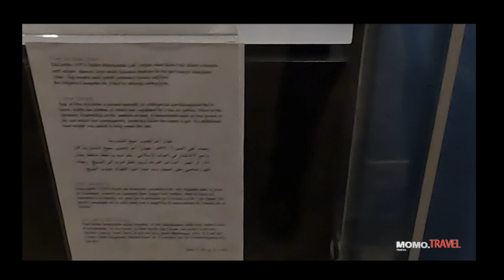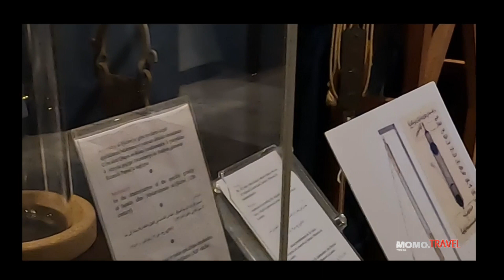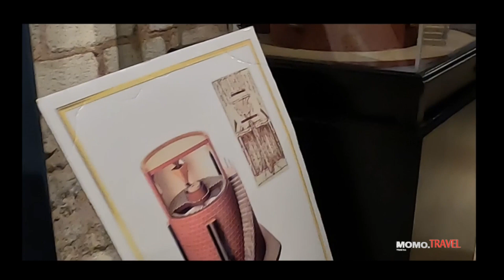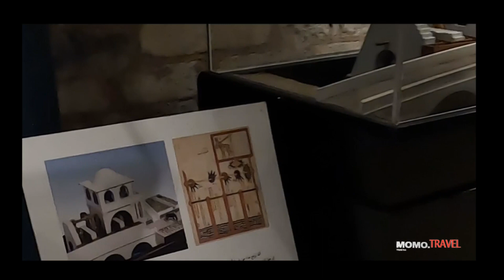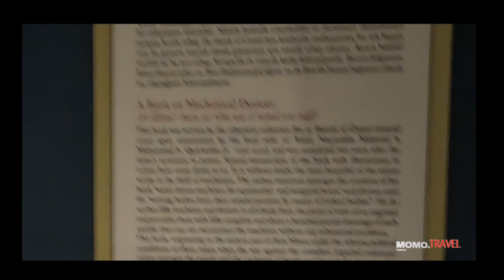museum of the history of islamic sciences and technology 4,музей истории исламских наук и технологий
museum of the history of islamic sciences and technology 4
,музей истории исламских наук и технологий